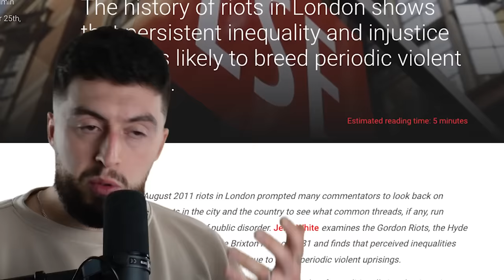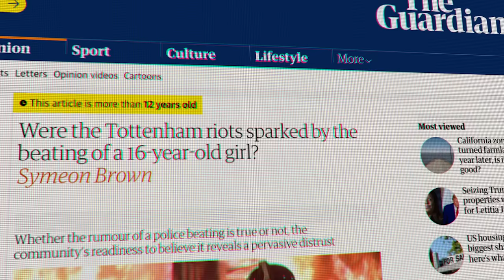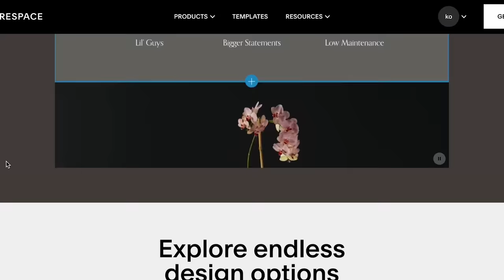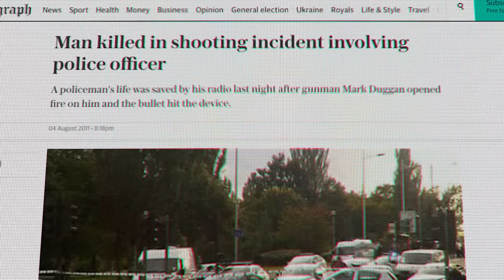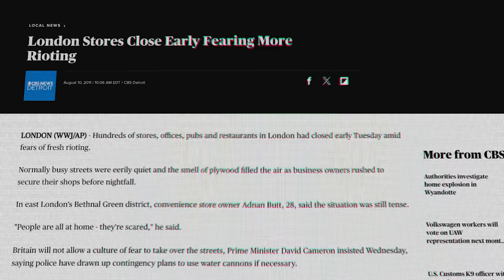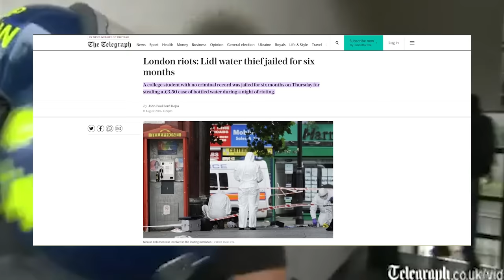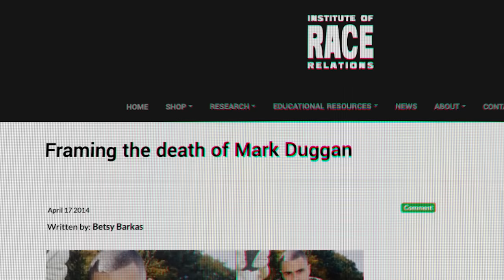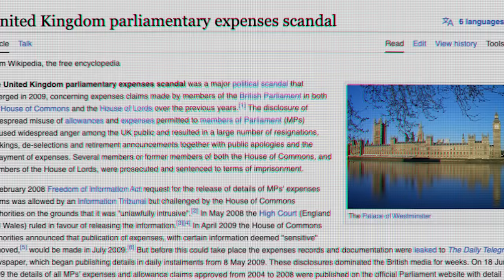The Forgotten Riots that Almost Destroyed London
Today we remember the London riots, an insane period of time I and many other brits lived through where for 4 days the UK was on fire.